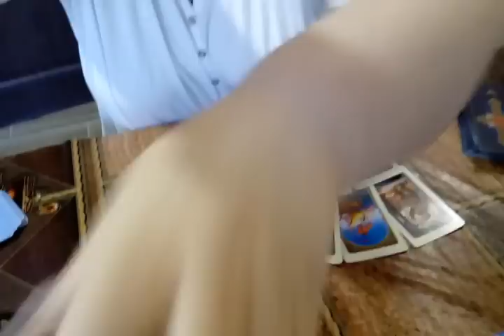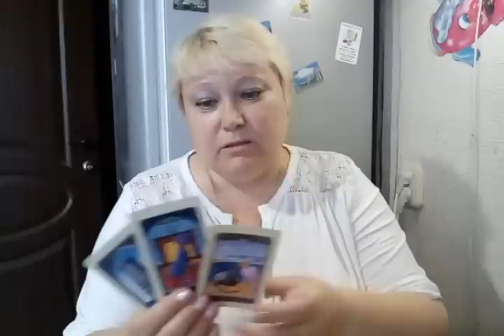Жена Зеленского ее роль в семье